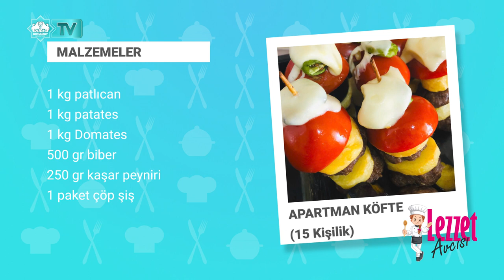Lezzet Avcısı - Bölüm 2 (Apartman Köfte - Şehriyeli Pirinç Pilavı - Tavuklu Paça Çorbası)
APARTMAN KÖFTE (15 Kişilik)
Malzemeler;
1 kg kıyma
1 adet yumurta
1 bardak galete unu
1 tatlı kaşığı kimyon
1 tatlı kaşığı karabiber
1 diş sarımsak
1 kg patlıcan
1 kg patates
1 kg Domates
500 gr biber
250 gr kaşar peyniri
1 paket çöp şiş

ŞEHRİYELİ PİRİNÇ PİLAVI
Malzemeler;
3 Su bardağı pirinç
2 yemek kaşığı arpa şehriye
6 su bardağı sıcak su
1,5 tatlı kaşığı tuz
2 yemek kaşığı tereyağ
2 yemek kaşığı zeytinyağı

TAVUKLU PAÇA ÇORBASI
1  kg tavuk but
2 yemek kaşığı un
3 yemek kaşığı sıvı yağ

Terbiyesi için;
1yem kaşığı un
1 kase Yoğurt
1 Adet Yumurta
1 diş sarımsak
1 kaşık sirke
1 dilim limon

Üzerine sosu için;
1 kaşık tereyağ
1 tatlı kaşığı kırmızı toz biber